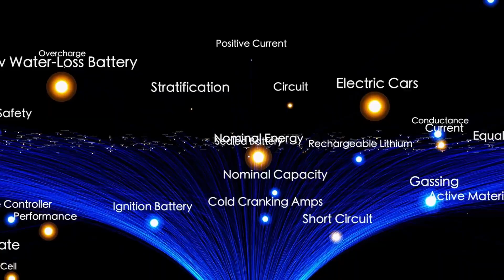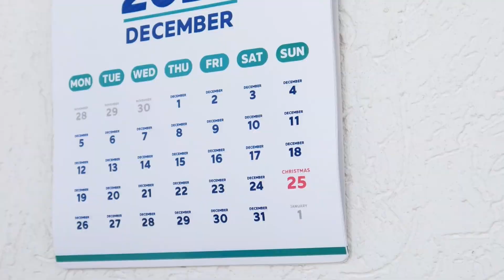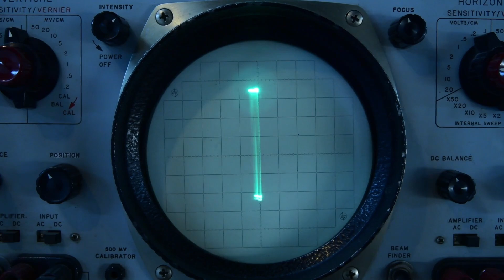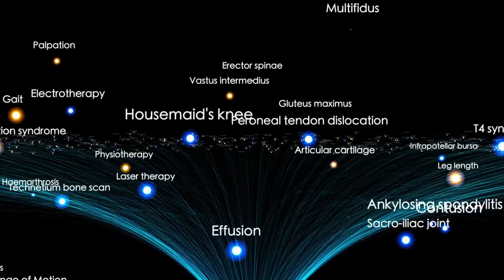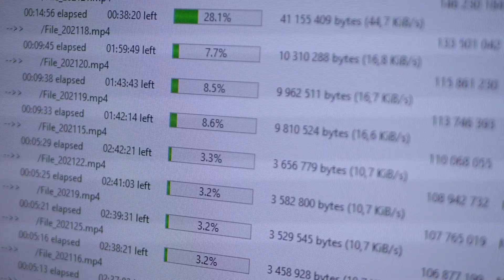James Webb Telescope Just Sent FIRST Real Image of 3I/ATLAS